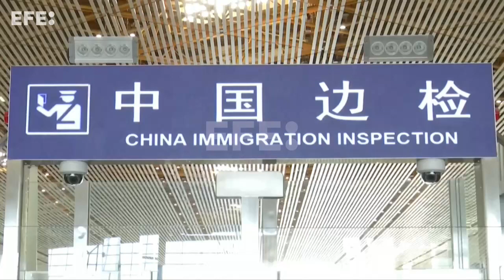Diversas províncias da China afirmam ter superado pico de infecções por Covid-19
Pequim, 10 jan (EFE/EPA).- (Imagem: Wu Hao) Várias regiões chinesas anunciaram que a onda de infecções por covid atingiu seu pico em províncias como Henan (centro), Jiangsu (leste), Zhejiang (sudeste), Cantão (sul), Sichuan (oeste) ou Hainan (sul), conforme destacou a imprensa local hoje.